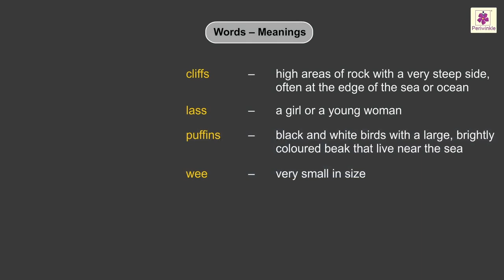The Lighthouse | Let's Discover English Course Book Grade 4 | Periwinkle